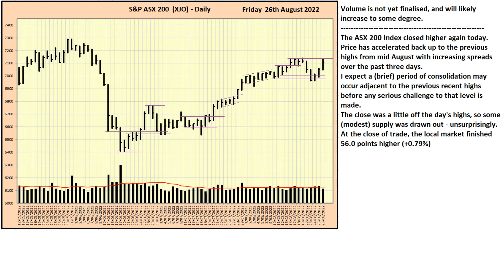S&P ASX 200 Index (XJO) - Daily Update - 26th August 2022